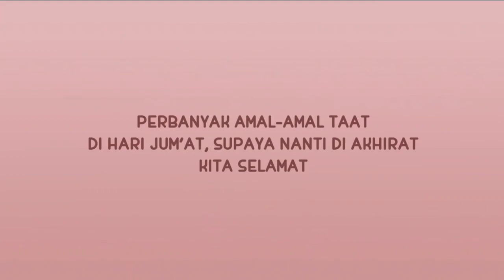Jumat Hari Raya - Nussa (Karaoke/Lyric/Minus one)